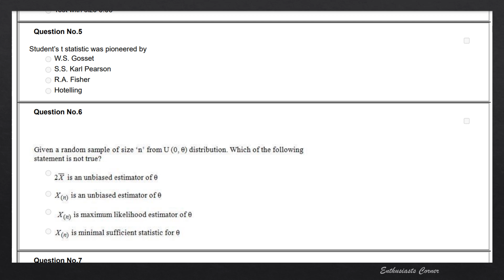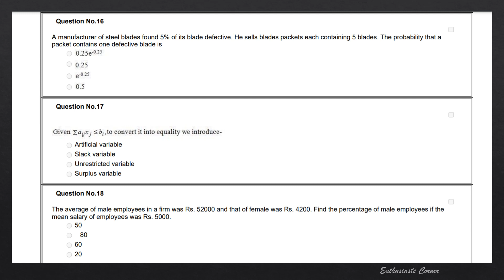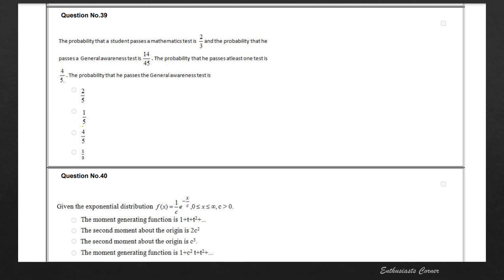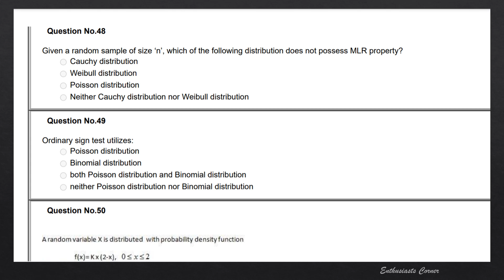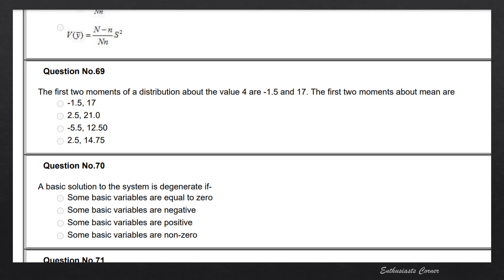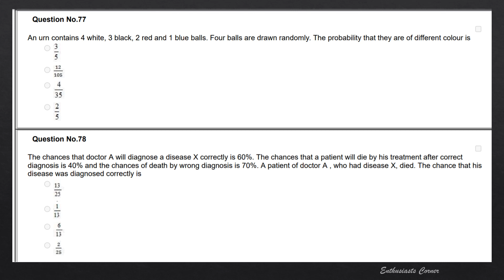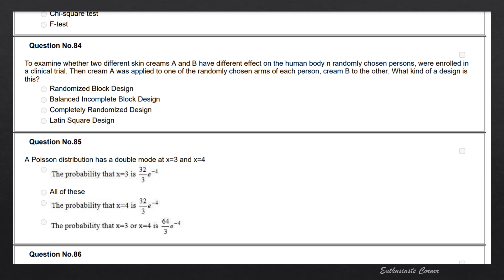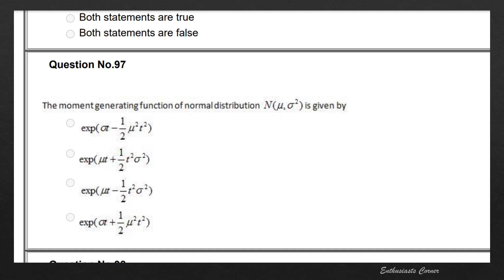MSc Statistics Entrance Exam Previous Year Question Paper | 2019 | Pondicherry University